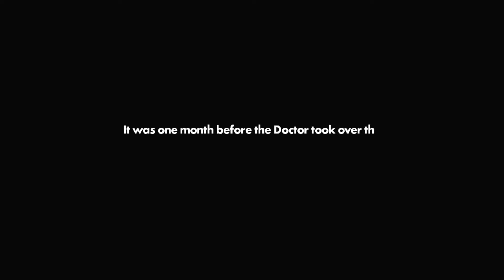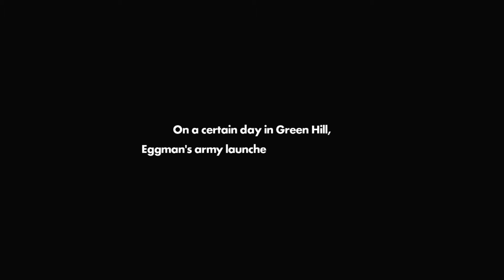Sonic Forces - Episode Shadow Nintendo Switch (Unlock Shadow, Shadow DLC) Ep.8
In this episode of Sonic Forces we walkthrough how to unlock Shadow as a playable character in the game. Beginning with first downloading the DLC from the Nintendo eShop, then I play through the Episode Shadow Stages, which in turn unlocks him for the actual game.